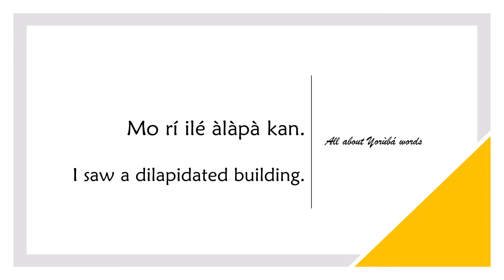How to say DILAPIDATED in YORUBA